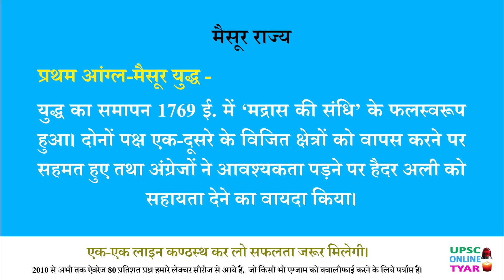नवीन राज्यों का उत्थान एवं ब्रिटिश प्रभुसत्ता की स्थापना - प्रथम आंग्ल मैसूर युद्ध